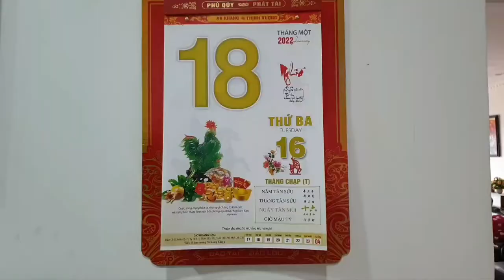Cập nhật cây hoa giấy vào ngày 16 tháng chạp đã ép nở đúng Tết năm nay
Cây hoa giấy đầy nụ và hoa chuẩn bị chơi Tết